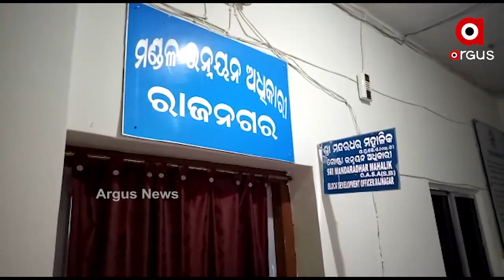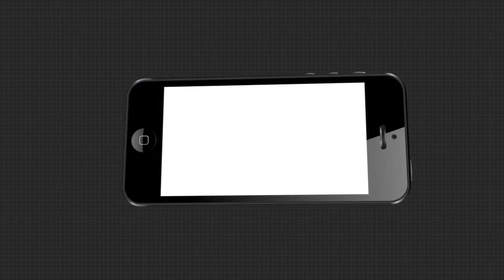ଦିବ୍ୟାଙ୍ଗ ଭଉଣୀଙ୍କ ସାହାରା କିନ୍ନର ଭଉଣୀ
ବାପାମା ଚାଲିଗଲା ପରେ ଆହା ପଦେ କହିବାକୁ କେହି ନାହିଁ... ନା ଭାଇ ଅଛି ପଚାରିବାକୁ... ଏମିତିରେ ଜନ୍ମରୁ ଦିବ୍ୟାଙ୍ଗ ଦୁଇ ଭଉଣୀଙ୍କ ଦାୟିତ୍ୱ କିନ୍ନର ଭଉଣୀ କାନ୍ଧରେ । କେନ୍ଦ୍ରାପଡ଼ା ଜିଲ୍ଲା ତାଳଚୁଆ ଗାଁରେ ଅତି ଦୟନୀୟ ଅବସ୍ଥାରେ ଦିନ କାଟୁଛନ୍ତି ତିନି ଭଉଣୀ